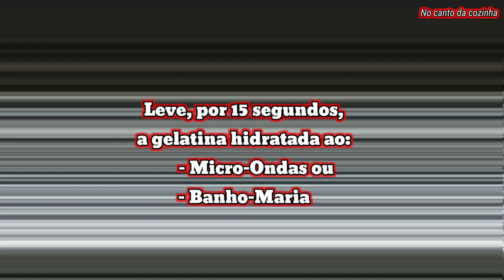MOUSSE DE LEITE NINHO + MOUSSE DE CHOCOLATE - A DUPLA PERFEITA.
🙋‍♀️OLÁ, pessoal! A receita desse vídeo é de uma MOUSSE BICOLOR : MOUSSE DE CHOCOLATE + MOUSSE DE LEITE NINHO, feita com CHOCOLATE EM PÓ + NESCAU e LEITE EM PÓ. É uma MOUSSE CREMOSA, que fica linda e deliciosa. Uma verdadeira obra de arte culinária, e vocês ainda podem usá-la para o FAÇA E VENDA, e assim ganharem um dinheiro extra. É Sucesso garantido. Um abração, e até o próximo vídeo.

*** INGREDIENTES – MOUSSE DE CHOCOLATE:
✔ ½ LATA/CAIXA DE LEITE CONDENSADO (1 lata serve para as 2 mousses)
✔ 1 CAIXINHA DE CREME DE LEITE (200 ml)
✔ 1 PACOTINHO DE 12 G DE GELATINA EM PÓ, SEM SABOR, INCOLOR
✔ 5 COLHERES DE SOPA DE ÁGUA (para diluir a gelatina) - ***Coloquei no vídeo 4, mas são 5.
✔ 5 COLHERES DE SOPA DE LEITE (líquido) -  ***Coloquei no vídeo 4, mas são 5.
 (Usei metade de chocolate em pó 50% + metade de achocolatado - Nescau: 2 colheres e ½ de sopa, de cada)

*** INGREDIENTES – MOUSSE DE LEITE NINHO:
(Os mesmos ingredientes /quantidades da mousse de chocolate. Só mudar de chocolate em pó para leite em pó).
✔ ½ LATA/CAIXA DE LEITE CONDENSADO
✔ 5 COLHERES DE SOPA DE LEITE EM PÓ* (eu usei o Ninho, mas pode ser outro de boa qualidade)

***COBERTURA:
✔CHOCOLATE EM PÓ OU ACHOCOLATADO para polvilhar (usei achocolotado)

*** NOTAS:
1) Use uma vasilha de preferência transparente para colocar a mousse, pois assim a mousse fica mais bonita (aparece as duas cores).
2) Vai precisar de um liquidificador para a receita.
3) O rendimento de cada mousse é de 500 ml – Total de 1 litro, com a receita pronta.
4) Receita ótima para utilizar para o FAÇA E VENDA. Coloque em potes transparentes de plástico, com tampa.  É só dividir o total de rendimento da receita pela quantidade que cabe nos potinhos, para ver quantos potes vai dá para fazer. Melhor usar potinhos pequenos (de 140 a 200 ml), pois assim dá mais potes e também faz com que fique mais barato para vender, o que vai facilitar as vendas. Divida o valor gasto com o material, pela quantidade de potinhos que rendeu para ver quanto você pode cobrar. Boa sorte!

*** MODO DE FAZER: Assistam o vídeo.
*** CONTATOS:
Criação, produção e edição: Deise Jales / Rio de Janeiro.
Assistente de filmagem: Tripé do celular. Rsrsrs
Cenário: No canto da minha cozinha.
BOLO DE CHOCOLATE DE MICRO-ONDAS, SUPER RÁPIDO. Vocês precisam ver essa receita.
CONFIRAM TAMBÉM OS OUTROS.